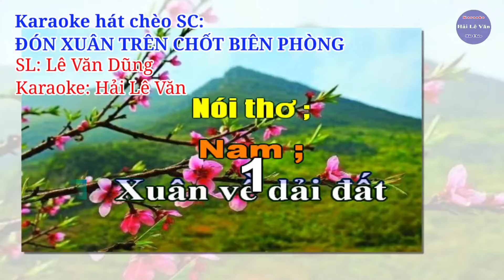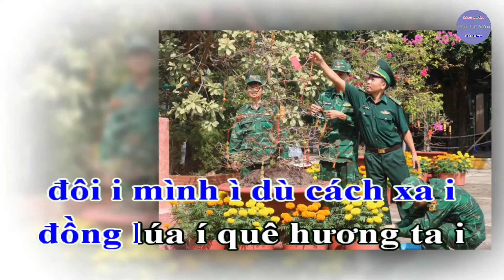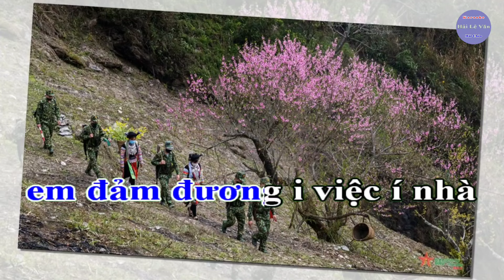Karaoke Hát Chèo SC ; Đón Xuân Trên Chốt Biên Phòng _ SL: Lê Văn Dũng _ Điệu; Chinh Phụ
Karaoke hát chèo song ca ; Đón xuân trên chốt biên phòng
Soạn lời ; Lê Văn Dũng